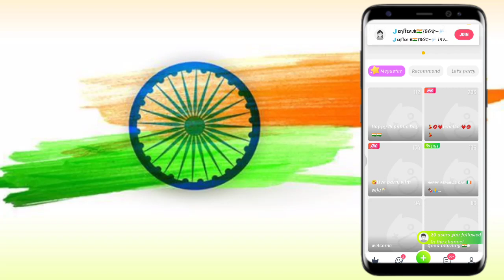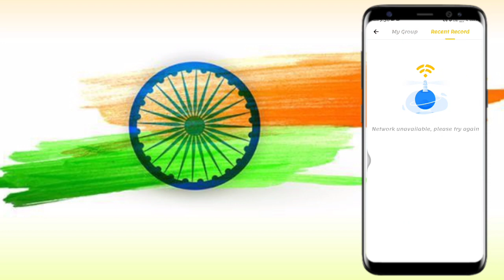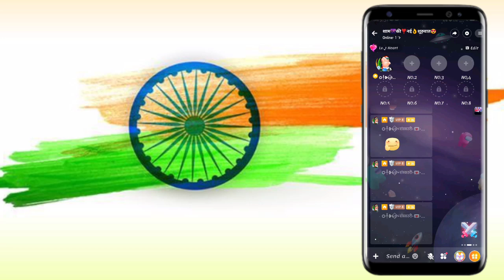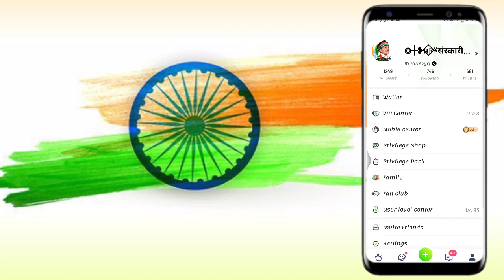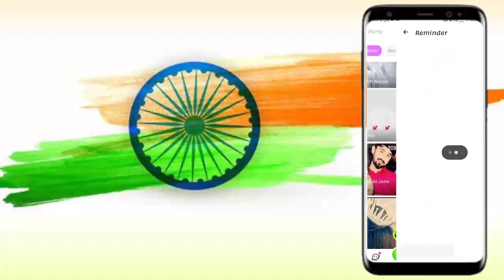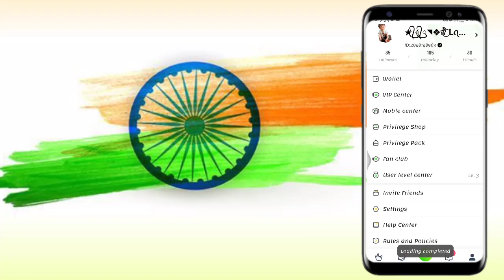HOW TO HACK UNLIMITED ❤️ HEART CLAIM KAISE KAREN AAB ROOJ MILEGA 100×❤️ HEART BY TRICK'S VENTURES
Olapartyidunbannedkaisekare

I'm on Instagram as @vikaskumar6709. Install the app to follow my photos and videos.

no kick
no mute